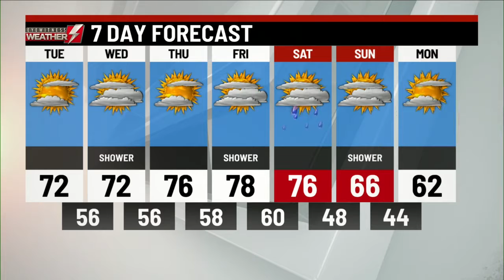Eyewitness News Webcast: Tuesday, October 12th